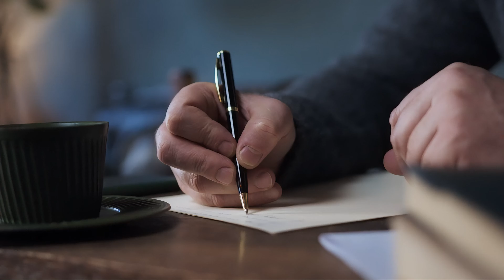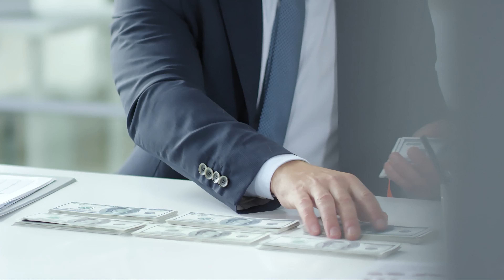Demand That the Insurance Company Pay BIG in Your Injury Case!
If you don’t demand that the insurance company pay you a fair and substantial payout, you’re selling your injury claim short. In this video, learn how to effectively advocate for yourself and ensure you receive the compensation you deserve.

📝 Injured in a Car Accident, Slip and Fall, or Dog Attack in Kentucky?
Complete this short form to see if I can represent you

About Tate Meagher & Meagher Injury Lawyers
Tate Meagher is a Kentucky lawyer dedicated to helping individuals injured in various incidents. After years of working on behalf of insurance companies defending personal injury lawsuits, he opened his personal injury law firm to leverage his insider knowledge for his clients. Tate has successfully recovered millions of dollars on behalf of injured clients throughout Kentucky.

A proud Kentuckian, Tate dedicates his practice to the loving memory of his older brother, Thad Meagher, whose spirit of joy and connection with others inspires the values of Meagher Injury Lawyers.

The Call Tate YouTube Channel provides valuable insights into personal injury claims and settlements in Kentucky, based on Tate's extensive experience in the field.

📍 Visit Our Offices in Kentucky:

(Serving All of Kentucky)